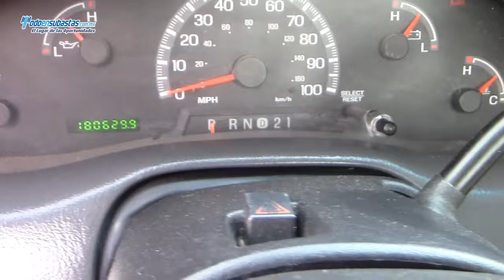Ford / F-250 XL MID (J8E) A/A B/A CD Roll Bar / 2007